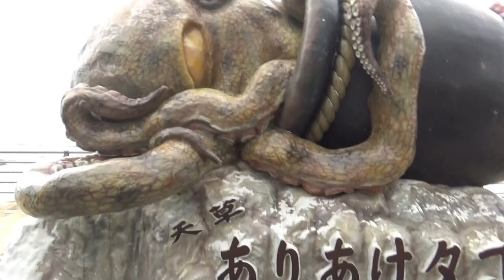天草！！大空食堂という大盛りの店！！